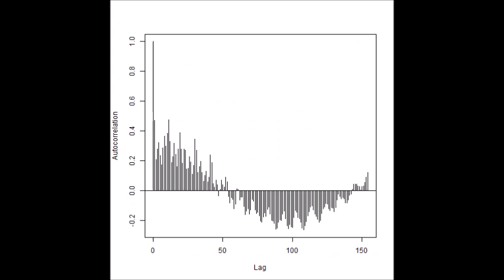‹統計的な考え方›を利用した「超音波技術」 ultrasonic-labo